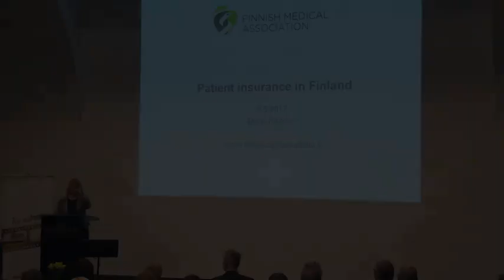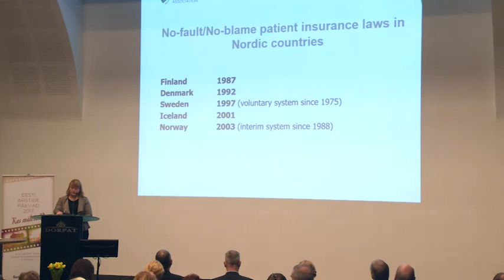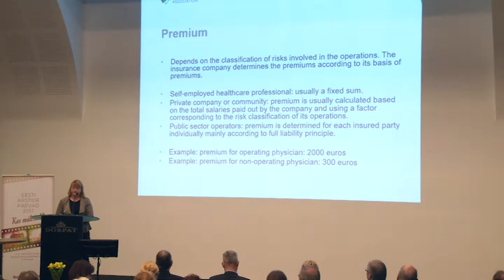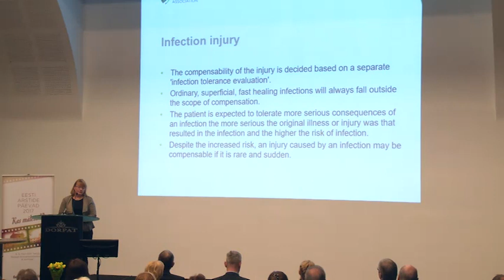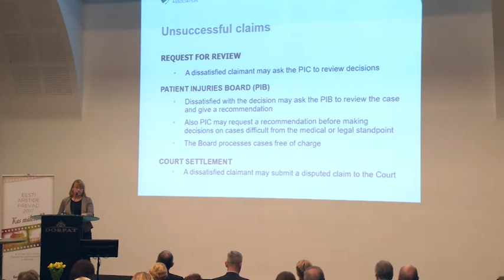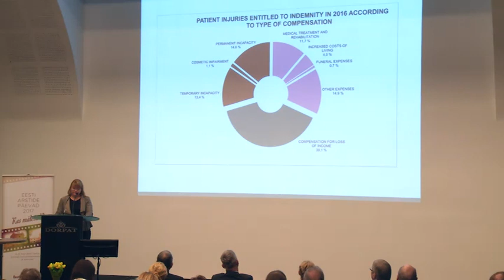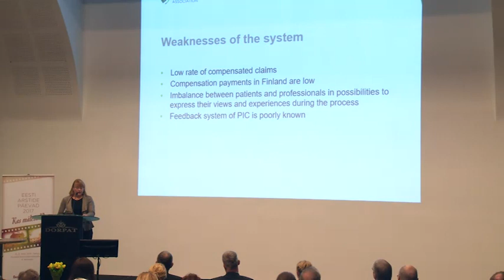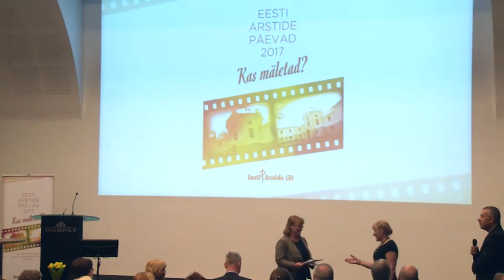Soome patsiendikindlustus (Patient insurance in Findland)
Dr Mervi Kattelus
Arsti Vastutus
Eesti Arstide Päevad